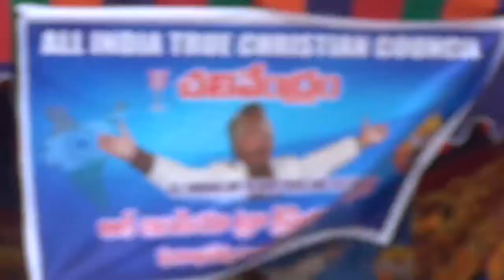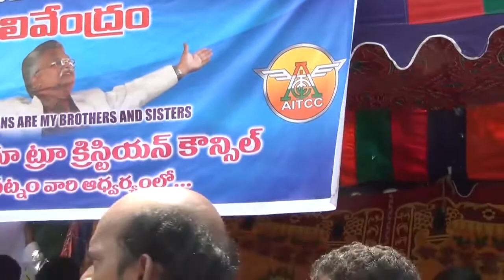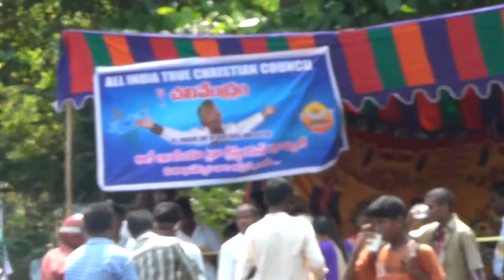Chalivendram AITCC Visakhapatnam 27 05 2017